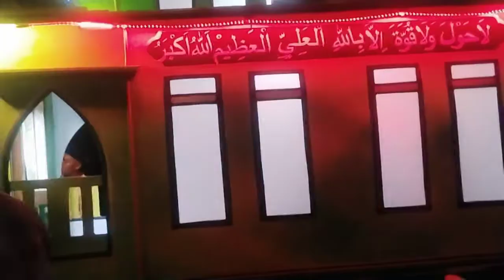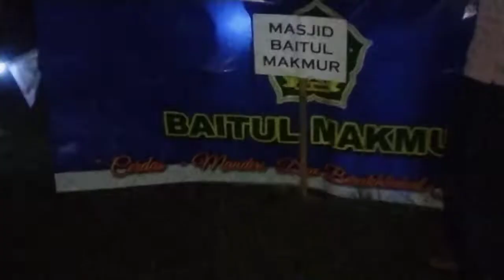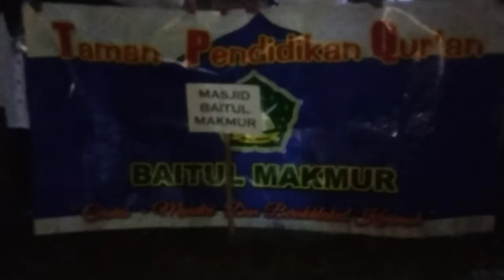menyambut syawal tiba || acara pawai takbir desa waypanji